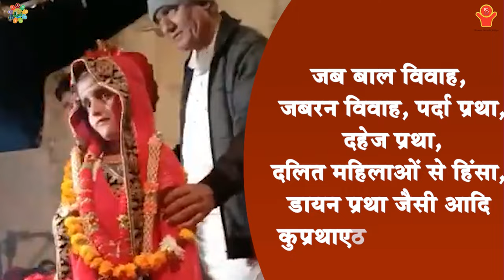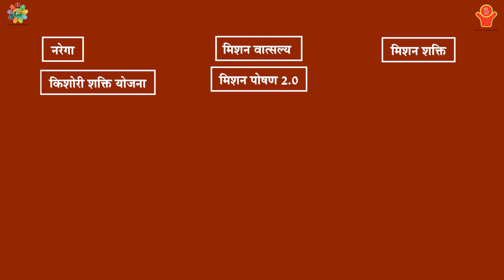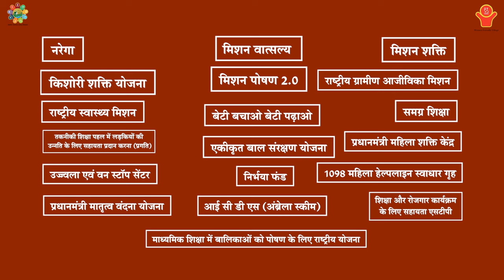Women Friendly Gram Panchayat